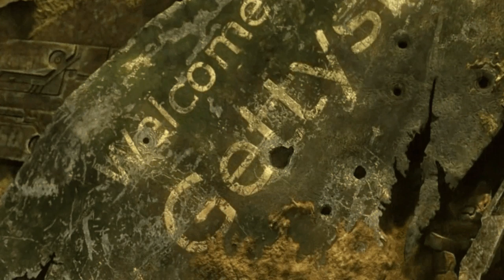Maduk ft. Veela - Ghost Assassin (Hourglass Bonusmix) Fan-Made Music Video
The moment I heard "Ghost Assassin by Maduk ft. Veela," I wanted to create a music video using Starcraft 2 cutscenes. I wasn't the only one, and there are better attempts from other people, but my idea was to try showing a more coherent story of Kerrigan.
This is my first try at video editing and my first YouTube upload. I hope you enjoy.